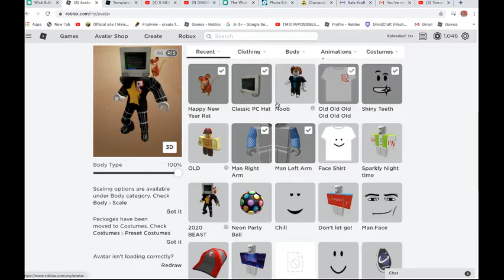playing ragdoll system test 2!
wow people really think i'm fake until they watch videos like these lol